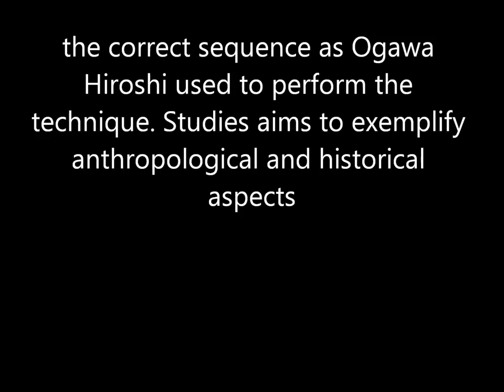Ogawa Ryu - Italy - November Training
in Brescia - Italy